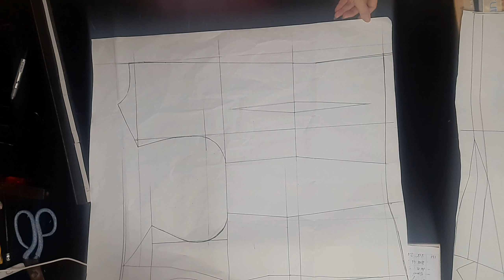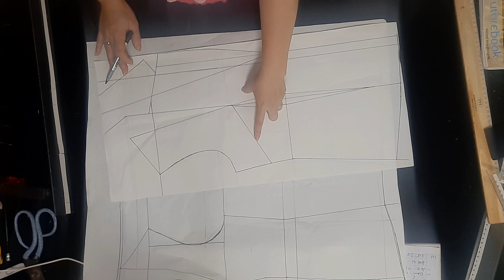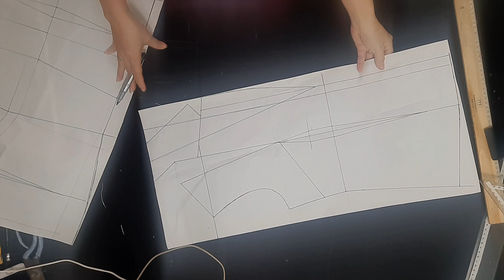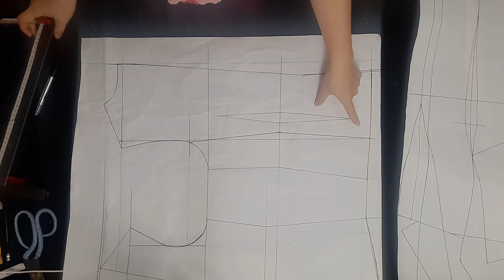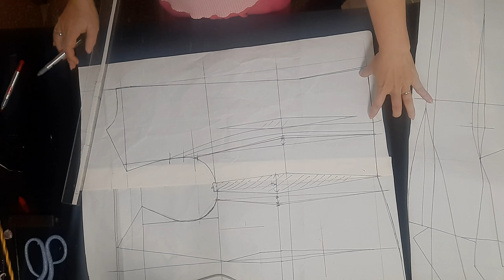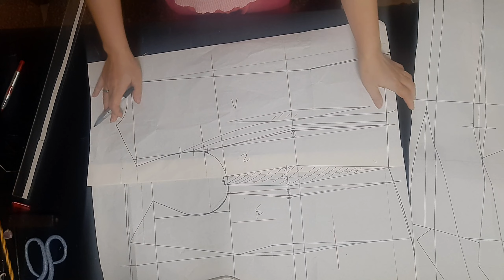Hướng dẫn cắt may thân áo vec nữ Tam fashion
Tam fashion xin chào các bạn video của kênh hướng dẫn cách cắt may cảm ơn các bạn  đã xem kênh chúc các bạn vui vẻ, nếu thấy hay đăng kí kênh Tam fashion  xem video mới nhất  nhé . Chúc các bạn xem vi deo vui vẻ.